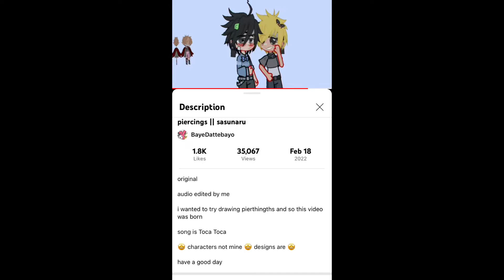IMPORTANT. @ssilky. COME NOW. AN EMERGENCY.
AN EMERGENCY HAS OCCURRED 🤩🤩

Sorry im Spamming everywhere im just SO FLIPPING EXITEEDDD

ok now I gtg cuz my mom is gonna go yell at me😀